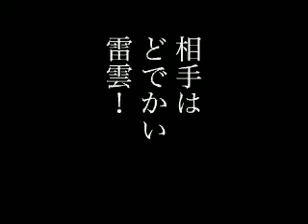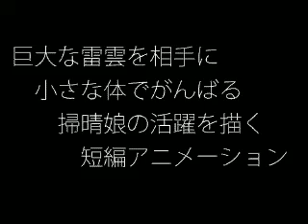掃晴娘・デモムービー "So-chin-nyan demomovie"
"そうちんにゃん"

コミックマーケット６５および６７にてCDで頒布した短編アニメーションの、コミケブース展示用デモムービーです。

公開から３年経過しておりますので、低画質版で本編をアップし、一般の方にも視聴できるようにする予定です。
制作...鐘童幻燈舎（かねわらべweb）
2003（平成15）年度作品、本編約８分

"So-chin-nyan"
The short story of a little girl doll "So-chin-nyan" which is made for praying for fine weather.
This movie file is a demomovie. Full-file is scheduled to open it to the public in a few days.